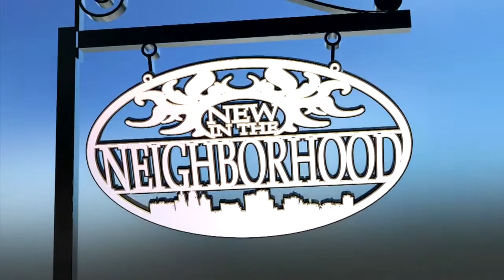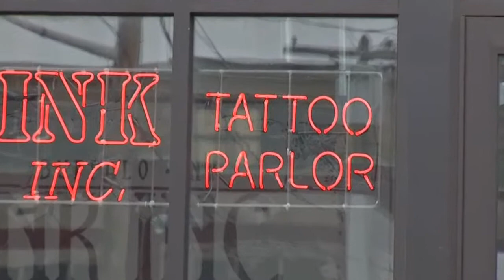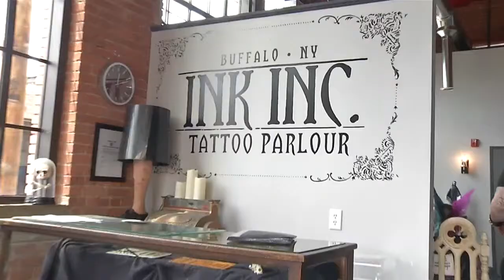Pierce Arrow Village